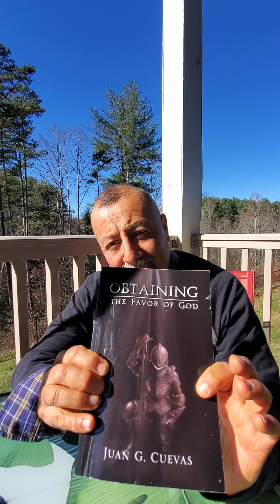NO HAY NADA MALO CON PEDIR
Cap 6 del Libro del Pastor Juan Cuevas.Alcan a